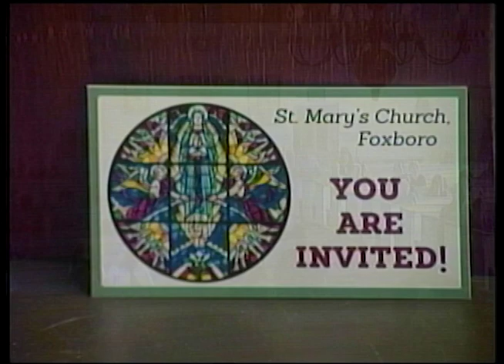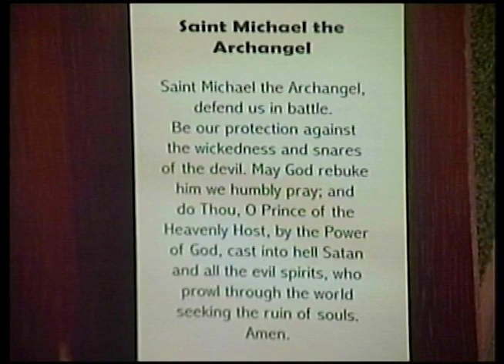St. Mary's Mass 9/15/24